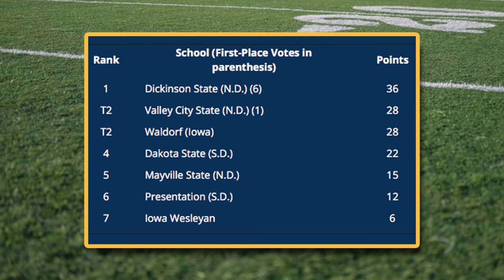Dickinson State picked to win 8th consecutive North Star title | Midwest Sports Now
The Blue Hawks are at the top of the North Star coaches' preseason poll. Dickinson State has won seven straight championships and 19 straight NSAA games coming into 2022.